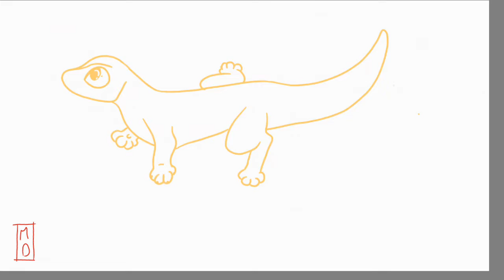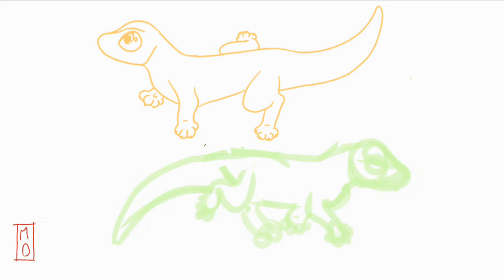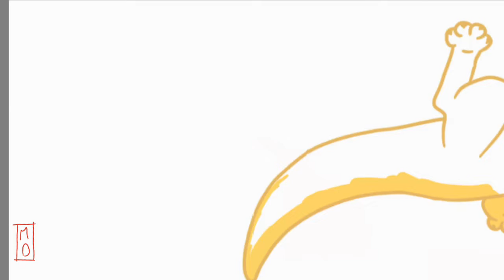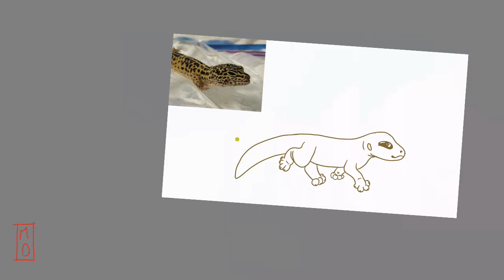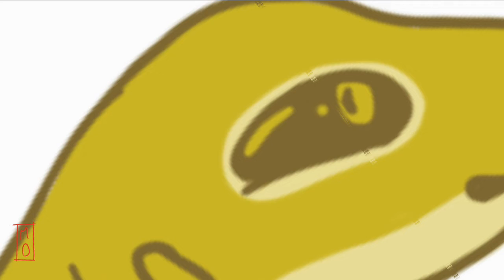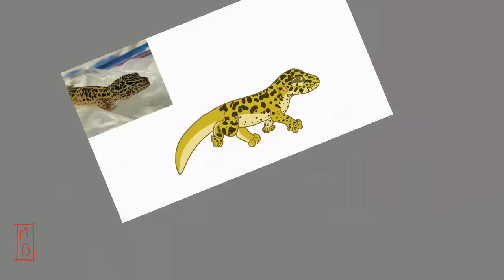gekoz for dcs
so yesterday dragon claims studios ( go sub them) asked me to draw their scale babys, cookie and spots, and i provided. spots took foreverXD
im not gonna lie, i LOVED making this. these little guys are so cute.